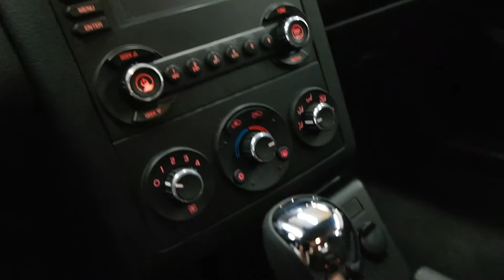2006 Pontiac G6 4dr Sdn w/1SV 4 Door Car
This is a 2006 Pontiac G6 4dr Sdn w/1SV 4 Door Car Front Wheel Drive with 4-Speed A/T transmission Maroon[27U,Crimson Red] color and Ebony interior color. This video is recorded and uploaded by MobileInspector.